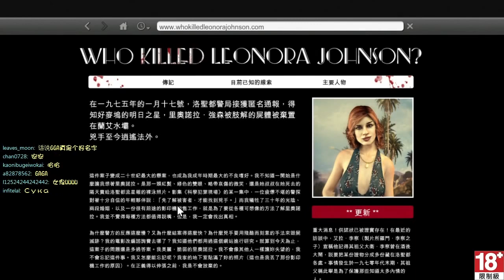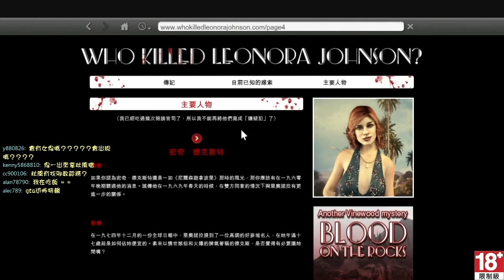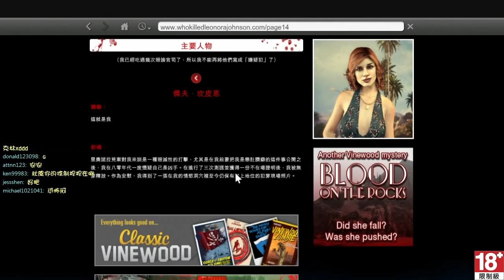【秋風直播剪輯】俠盜獵車手5 - EP.51 有女鬼啊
未滿18歲請勿觀賞
由GTA5直播剪輯出來
更多內容可以參考直播清單